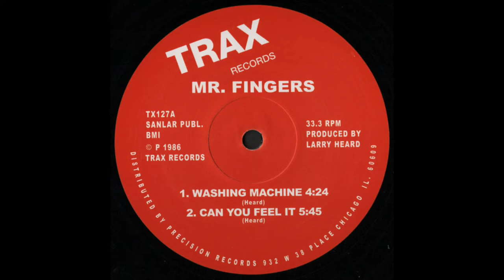Mr. Fingers - Washing Machine / Can You Feel It (Full LP) Trax Records 1986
Washing Machine
Can You Feel It
Beyond The Clouds
Trax Records 1986
0:00 - Washing Machine
4:23 - Can You Feel It
9:57 - Beyond The Clouds